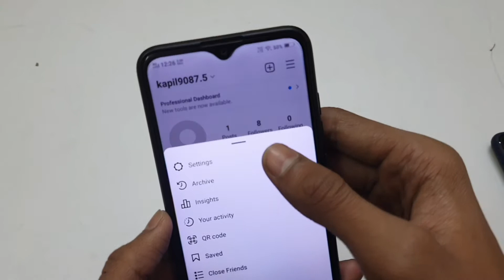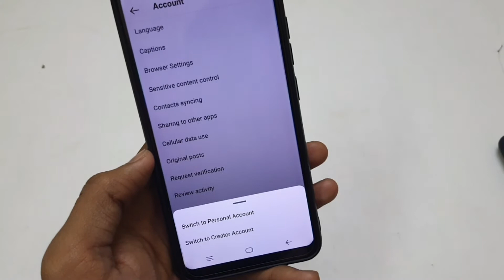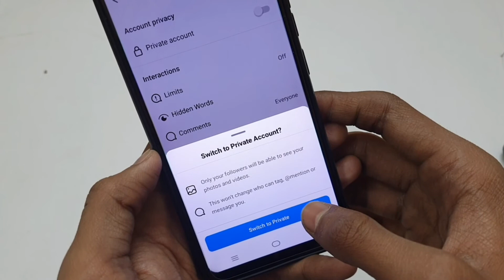Instagram Account Private Kaise Kare 2022 | Instagram Account Private Kaise Karen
Instagram Account Private Kaise Kare 2022 | Instagram Account Private Kaise Karen | Instagram Id Private Kaise Kare 2022